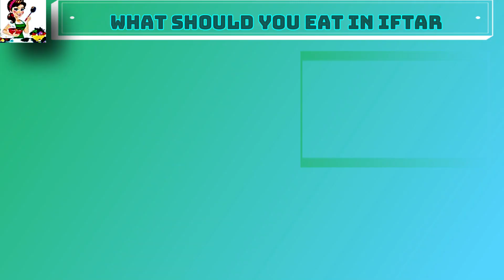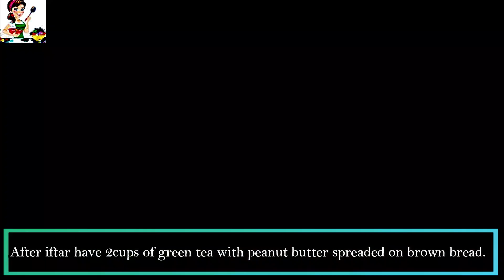Ramadan special(Fitness diet plan)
Hello, guy, 's I hope you are alright, this is what I eat in Ramadan to balance my weight and prevent it from increasing in terms of Kgs.

Remember to drink plenty of water in aftari and only take 1 date.
In order to follow this diet plan, you must not consume oily, fatty, sugary, and savory in any form.   (You must exercise for 30minutes after iftar ).

This diet plan is effective as I 've been following this from past Ramadan's.
If you follow this diet plan wholeheartedly for 30days no cheat meals you're more likely to lose weight.

Its a diet plan consisting of 3 meals of the day
(Suhoor, afteri and snacks)

Suhoor
Coffee (1cup)
fried or boiled egg(1)
Brown bread (2slices)
Green salad of your choice (1cup)

Afteri
white rice 1cup/5tbsp
Yellow grilled chicken(1 leg piece)
Green salad of your choice/ Raita(1 cup)

Snacks
Green tea (2cups)
Brown bread (1)with peanut butter